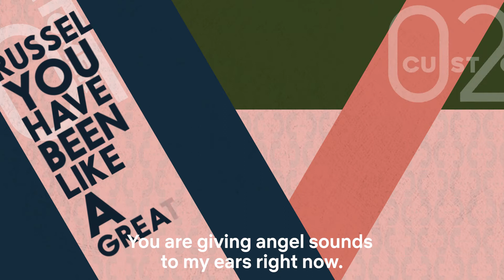Netflix Customer Service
A behind the streams look at the Netflix Customer Service team